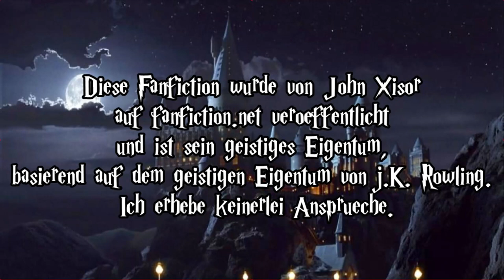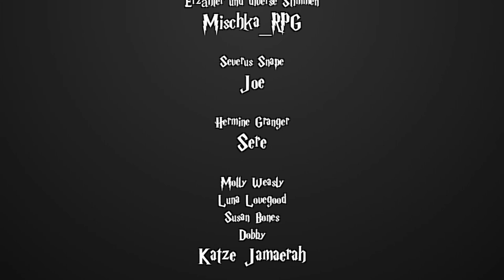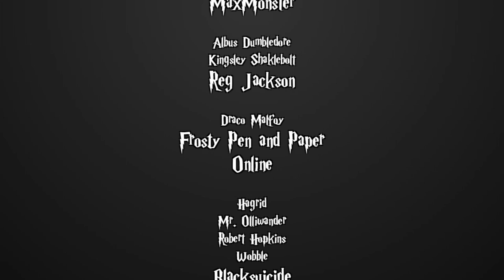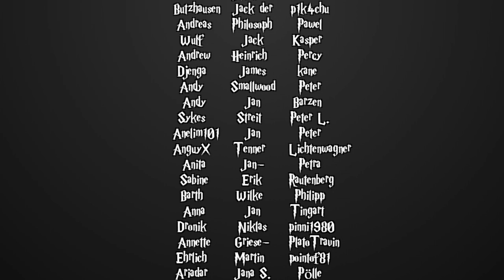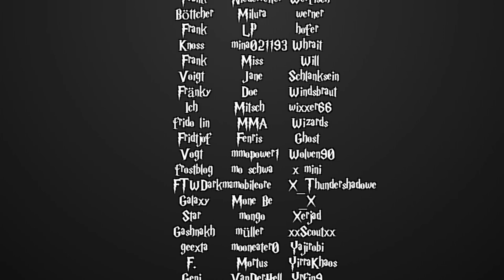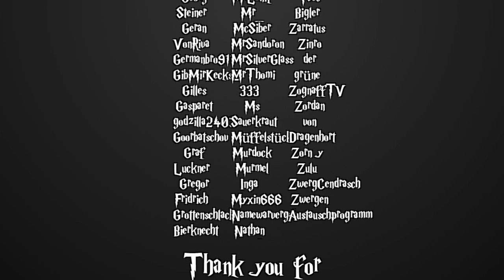[Fanfiction] Harry Potter und die Schatten der Vergangenheit -54.2- Herzflimmern